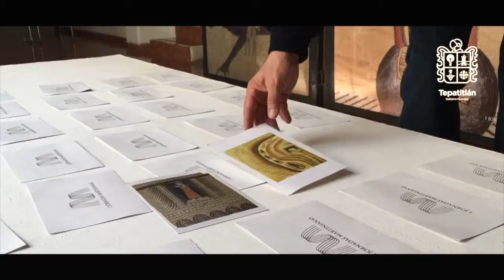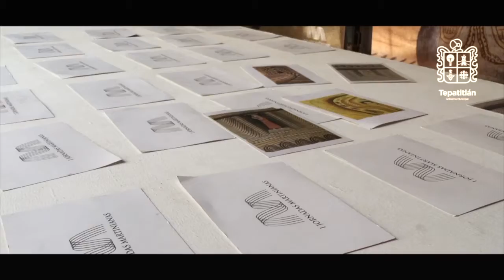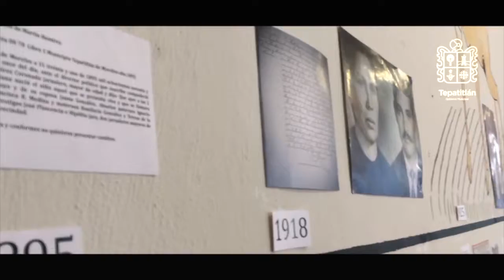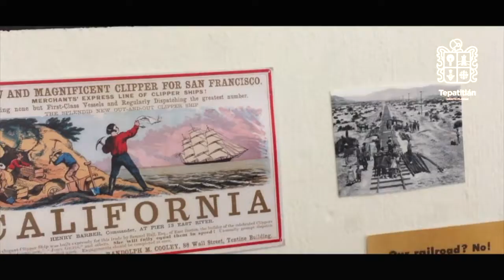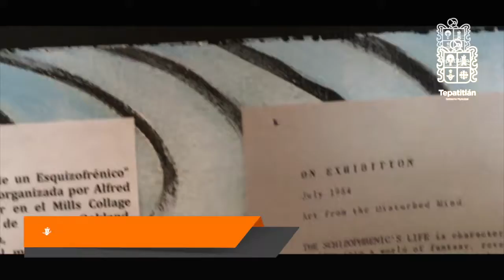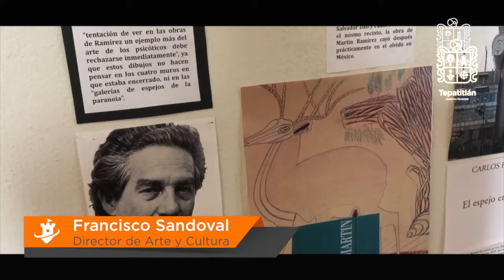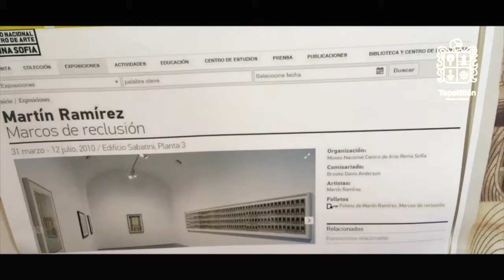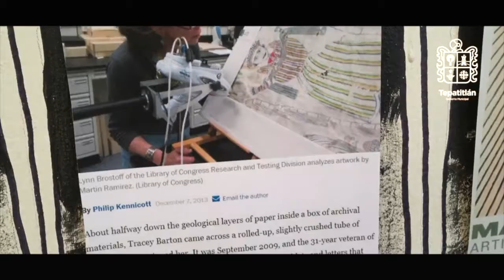Museo interactivo Martín Ramírez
En el marco de la Feria Tepabril 2018 se realizaron las primeras Jornadas Martinianas, de entre las actividades que se desarrollaron para promover el conocimiento de la vida y obra del afamado personaje tepatitlense Martín Ramírez, en nuestro Museo Municipal fue montada una exposición interactiva de la que disfrutaron propios y extraños, llegó el momento de liberar este espacio para nuevas exposiciones, sin embargo, elaboramos este video que contiene el recorrido para que puedas vivir o bien, revivir la experiencia, acompáñanos, disfruta y aprende.